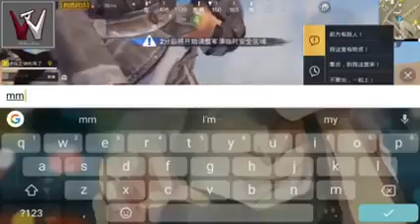moments pubg funny - pubg mobile funny moments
Some tags : pubg mobile funny moments   pubg mobile trolling   pubg mobile exe   pubg mobile clash of fun  pubg mobile funny gameplay   ffs stop reading this and go watch my other videos   pubg moible funny video   memes  memes montage  coffin dance meme pubg   trolling camper   ...

Trolling is not a crime 😜🤣 | pubg mobile funny and epic moments.

Pubg Mobile Funny Moments,Glitches Must Watch #2.

Funniest 10 minutes of pubg mobile😂 || pubg mobile funny moments 😂...

Top best pubg mobile funny moments | trolling camper ep.

Pubg mobile funny moments | trolling camper ep.

In short pubg mobile funny video compilation altogether.